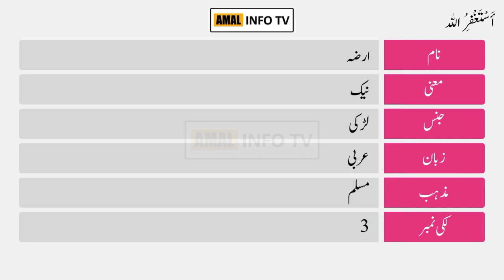Irza Name Meaning in Urdu | Irza Naam Ka Matlab Kya Hai | Amal Info TV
Irza (ارضہ) is a Muslim girl Name. The irza Name Meaning in Urdu is "نیک". Irza name is Arabic originated, and the Lucky Number is three (3) which is related/connected with Islamic Name irza. Also find other important details about irza name in this Video Like Color, Compatible Stone & Metals, Religion, Language, and Many More..!!

👉 Detail: In this video you will find all kind of details about irza name meaning in urdu, irza name meaning in urdu & lucky number, irza name status, irza name meaning whatsapp status or if you have any other query so you can ask in the comments section.